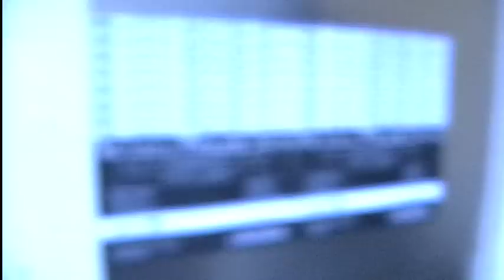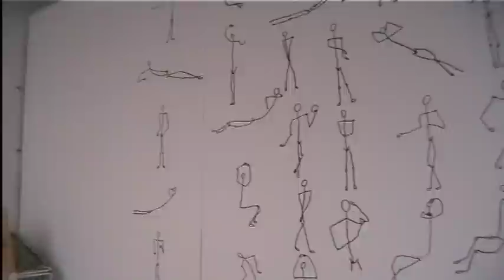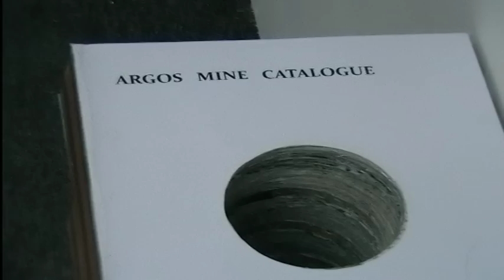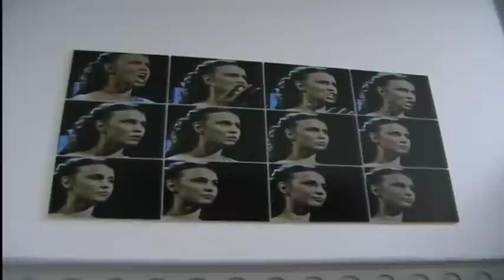The Last Picture Show, Falmouth 2011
12 Contemporary European artists will be showing their mid-term MA work at the Falmouth School of Art in September 2011.

Last show
This will be the last show to be held at the original Falmouth School of Art building, which was established in 1902, eventually becoming  University College Falmouth.